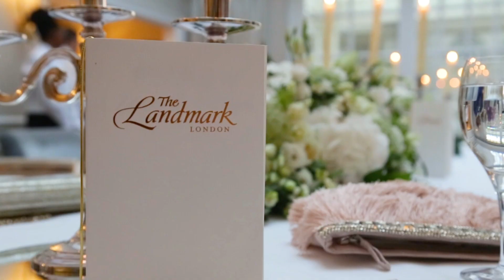LUXURIOUS PAKISTANI WEDDING | THE LANDMARK HOTEL LONDON | REVOLUTION PIXELS